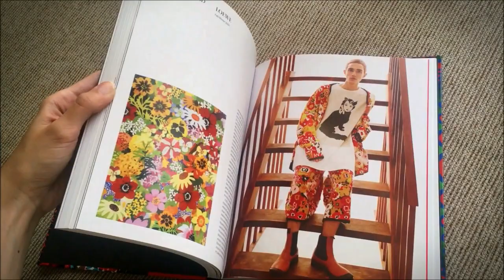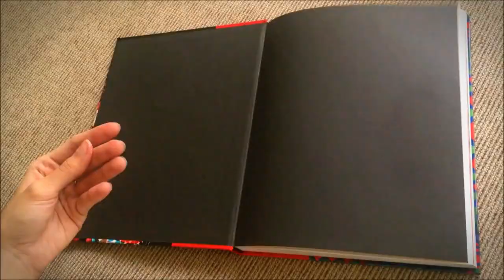Nancy Hall Duncan - Art X Fashion: Fashion Inspired by Art [Flip Through]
Condition of my book: New

HEY! I don't monetize my videos, but you can support me in several ways: if you liked a particular video, please click the LIKE button. You can also share the video with your friends. Your support will be greatly appreciated. Thanks! =)